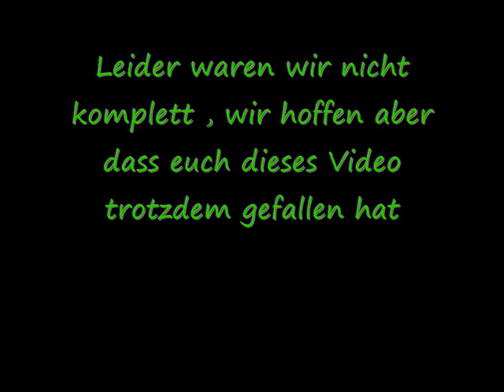Shockflames Probe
Hier endlich mal wieder n video von uns   .  .  . viel spaß